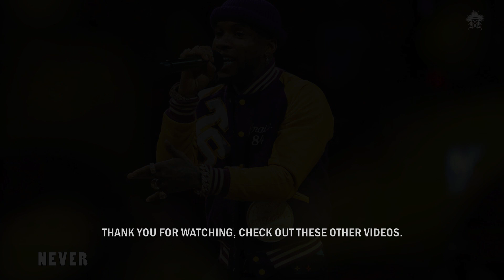[FREE] "Never" | Tory Lanez Type Beat | Trap Beat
Free Tory Lanez Type Beat 2020
⚠️The free download allows you to use the beat for non-profit use only, which means it can't be uploaded to platforms like Spotify, iTunes/Apple Music including any other similar platforms WITHOUT a beat license granting you otherwise.⚠️